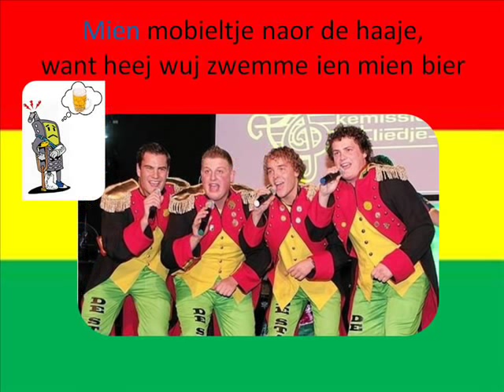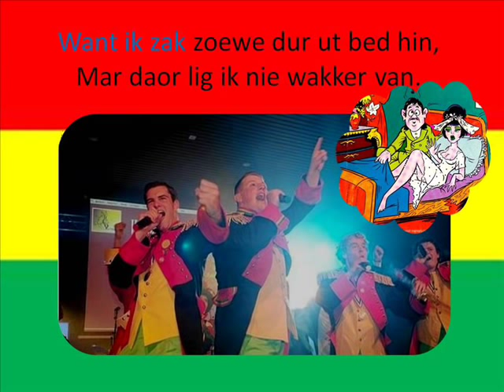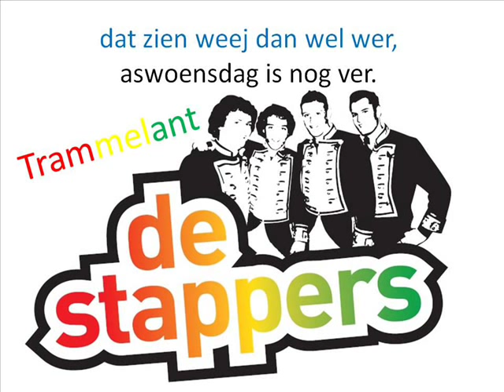De Stappers - Trammelant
De Stappers:
Maarten Valks
Bob van den Berg
Davey Janssen
Sjoerd van Nies

Geschreven door:
Leon Aarts
Roel Gommans
Jules Reivers

Derde geworden in Venray bij De Pielhaas.